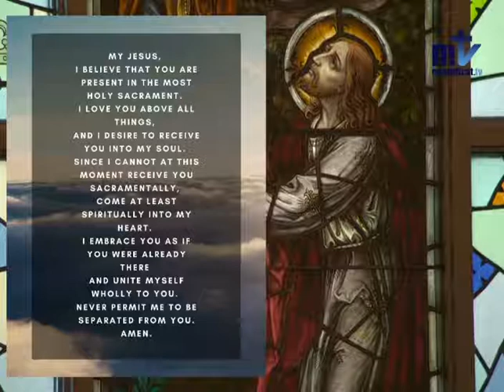Holy Mass|Saturday Of The First Week Of Advent 12/5/2020 Fr. Eder Estrada, FM